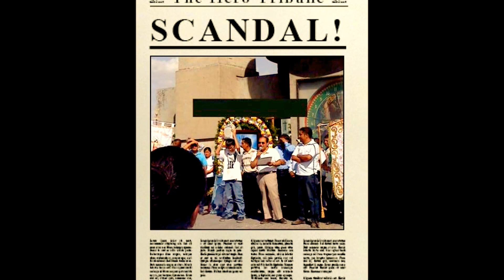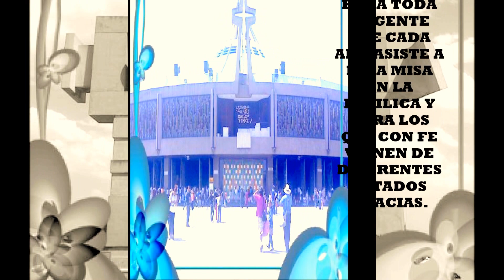CHINAS OAXAQUEÑAS CON PRECIOSA SANGRE DE CRISTO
CHINAS OAXAQUEÑAS Y SU PUBLICO DE SAN MARTIN HUAMELULPAN TLAXIACO OAXACA. EN LA VILLA